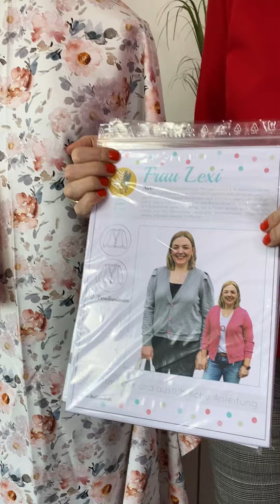Outfitinspiration vom 29.01.2022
In dieser outfitinspiration zeige ich Dir ein Outfit passend für den Farbtyp Frühling. Dieses Outftit besteht aus einem Sweat-Kleid und einer Strickjacke.

✅ Stoff für Kleid: Sommersweat -  digitale Rosen - apricot auf ecru Art. 41584

✂️ Schnitt für Kleid: Nieke @fadenkaefer Art. 25041

✅ Stoff für Strickjacke: Feinstrick Angel - Koralle Art. 41381

✂️ Schnitt für Strickjacke: Frau Lexi @hedinaeht Art. 40693

Alle verfügbaren Stoffe und Materialien aus unseren Outfitinspirationen findest Du im Shop unter den im Text angegebenen Artikel-Nummern oder im Shop unter

➡️ Farb- & Stil-Inspiration
➡️ Outfit-Inspiration